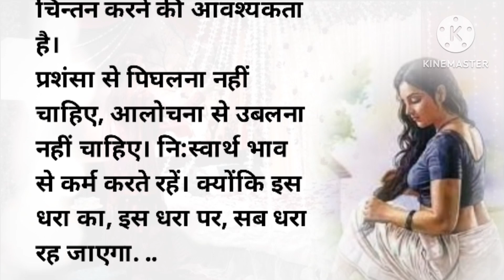वेश्या ने बदली चार लोगों की जिंदगी| lessonable story| शिक्षाप्रद कहानी|Heart Touching Story